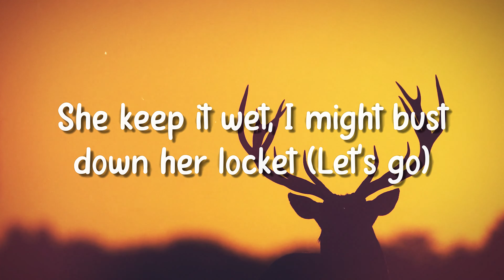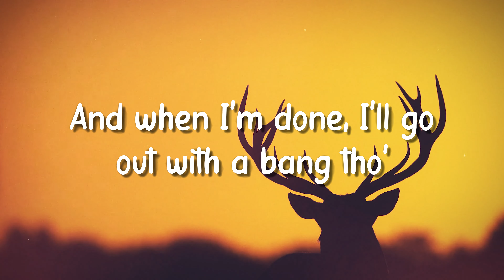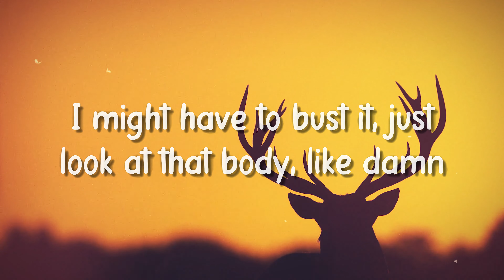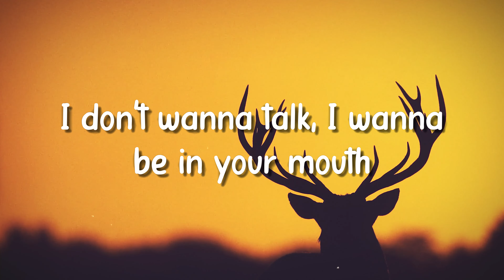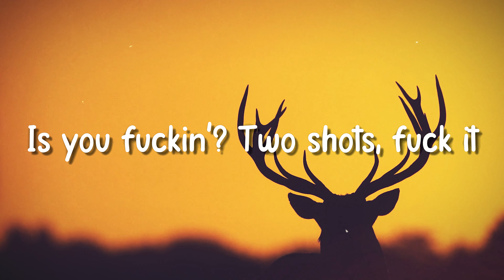Buss It - Erica Banks - (Lyrics Video)